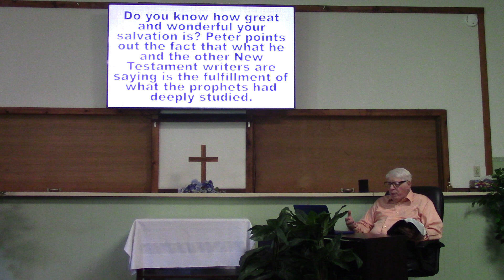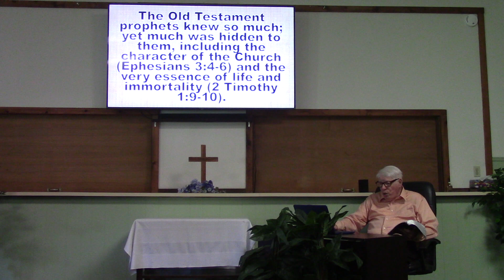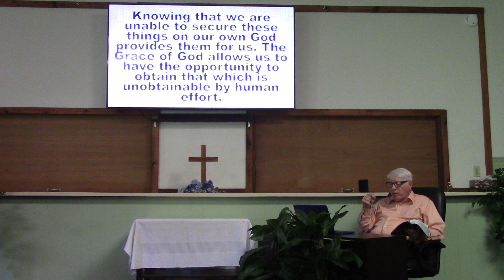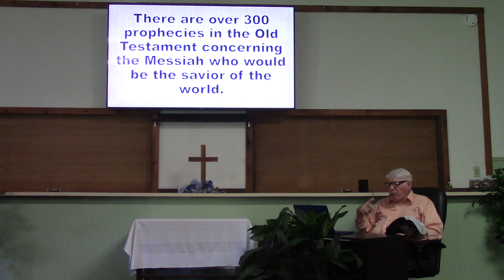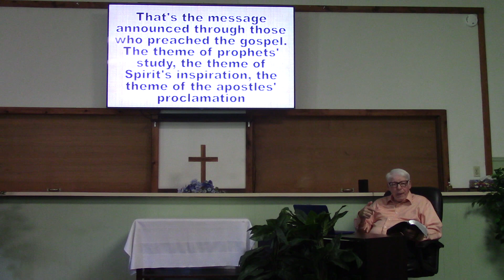Oh How Marvelous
1 Peter 1 tells us just how marvelous our salvation is